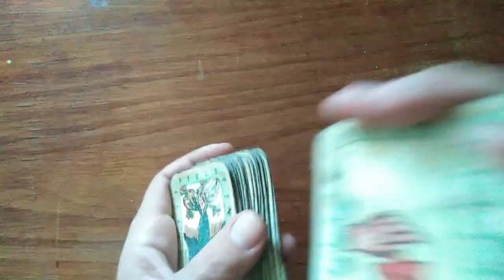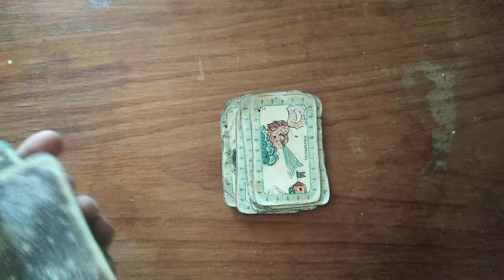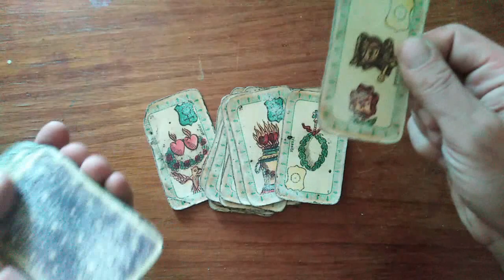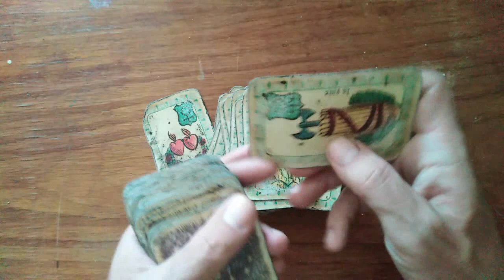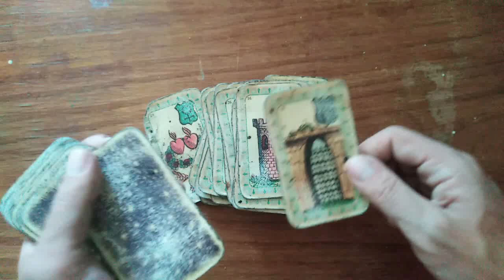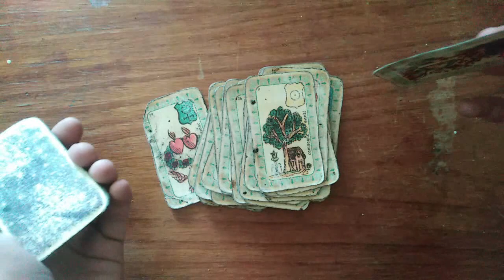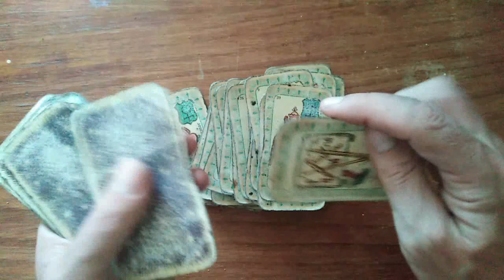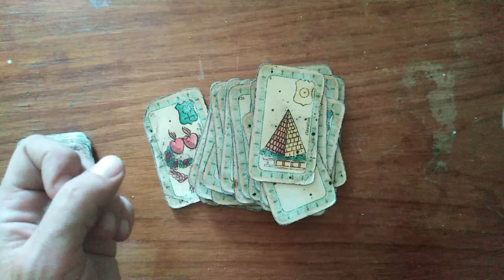Cancer Septembre 2020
Tu desires Vivre ton eveil ?

Rejoins notre communauté Facebook

et pose tes questions en direct aux membres de l'academie de l'eveil

L'Académie de l'Eveil:
Ecole Holistique de la nouvelle terre

C'est ensemble que nous pouvons batir un monde meilleur